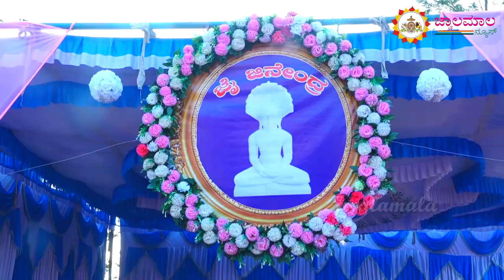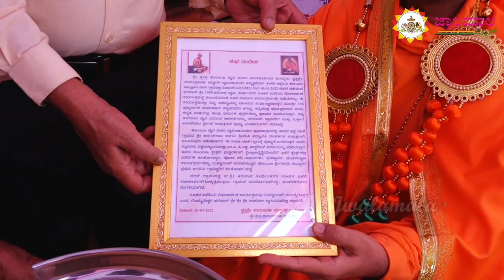NALIKE / Panchakalyana Mahotsava / jwalamalanews / 2022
ಹೊಂಬುಜ  ಶ್ರೀ ಕ್ಷೇತ್ರದ ಪೀಠಾಧಿಪತಿಗಳಾದ ಸ್ವಸ್ತಿ ಶ್ರೀ ಡಾ. ದೇವೇಂದ್ರಕೀರ್ತಿ ಮಹಾಸ್ವಾಮೀಜಿಯವರ ಪೂರ್ವಾಶ್ರಮದ ಹುಟ್ಟೂರಾದ ಬೇಲೂರು ತಾಲೂಕು ನಳಿಕೆ ಗ್ರಾಮದ ಭಗವಾನ್ ಶ್ರೀ ಆದಿನಾಥ ಜಿನ ಮಂದಿರ ಪಂಚಕಲ್ಯಾಣ ಸಂಕ್ಷಿಪ್ತ ದೃಶ್ಯಾವಳಿಗಳು ಮರೆಯದೆ ವೀಕ್ಷಕರು ವೀಕ್ಷಿಸಿ 🙏